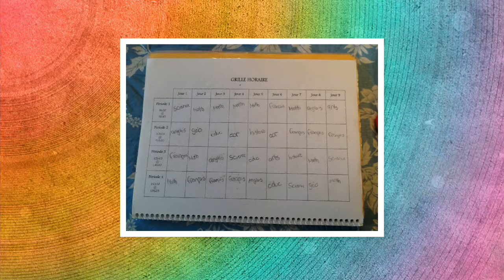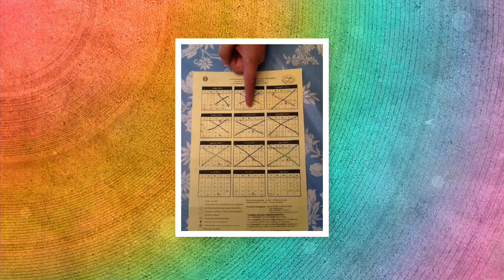Activité avec un parent: passage primaire au secondaire